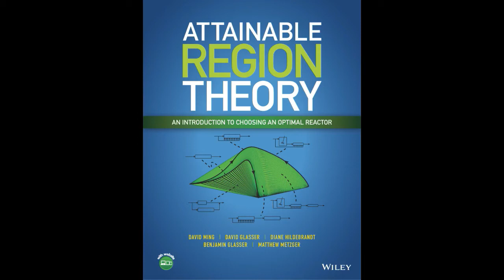Background into Attainable Region Theory by Professor Diane Hildebrandt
The textbook, Attainable Region Theory: An Introduction to Choosing an Optimal Reactor, is an original work in that the content has been specifically written for the book.

This is the first book to be published on Attainable Region (AR) theory for the optimisation of chemical reactors. One does not need to be a domain expert to understand this type of theory as it is presented here, applied to chemical reactors. It deals with optimization and design, together with performance targeting, and it is presented graphically, which makes it easy for people to understand.

The authors are respected proponents of AR research, and include the co-developers of the founding AR theory, Professors David Glasser and Diane Hildebrandt.

Details about the authors of the book:
Dr David Ming is a senior lecturer in Chemical Engineering at the University of the Witwatersrand, Johannesburg, and is chairman of the board of directors for EWB-SA (Engineers Without Borders South Africa). Professor David Glasser (an NRF A-rated scientist) and Professor Diane Hildebrandt (NRF B-rated scientist) are chemical engineers who are the directors of the MaPS research unit at the University of South Africa. Benjamin Glasser is a Professor of Chemical and Biochemical Engineering at Rutgers University, and Dr Matthew Metzger is a Senior Scientist at Merck & Co., Inc both in the United States of America.